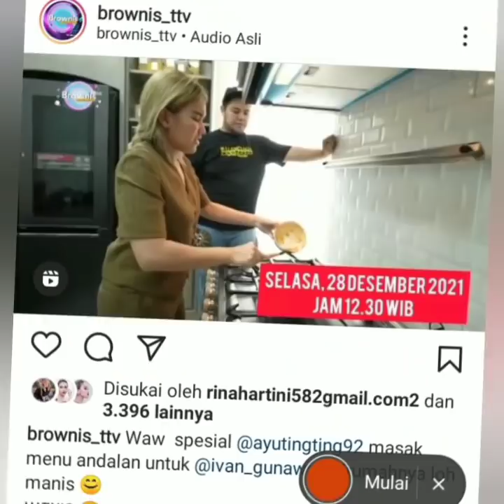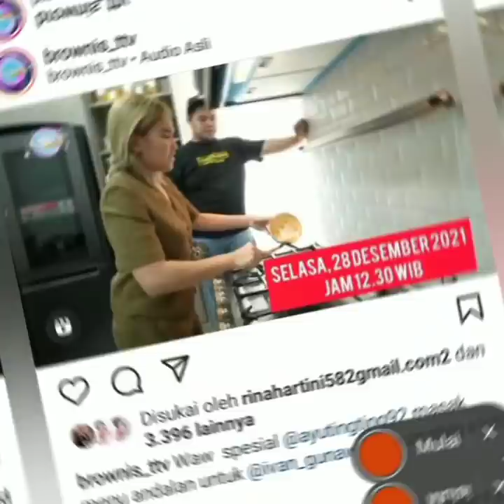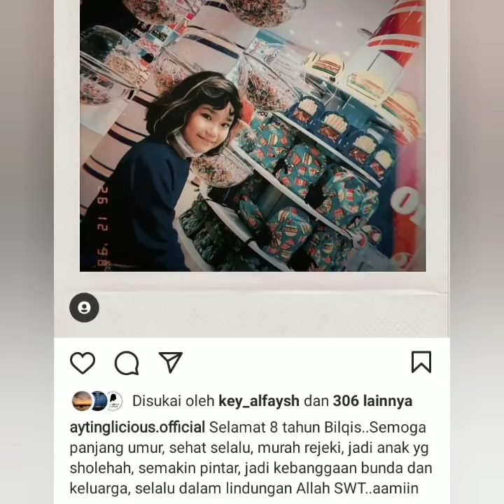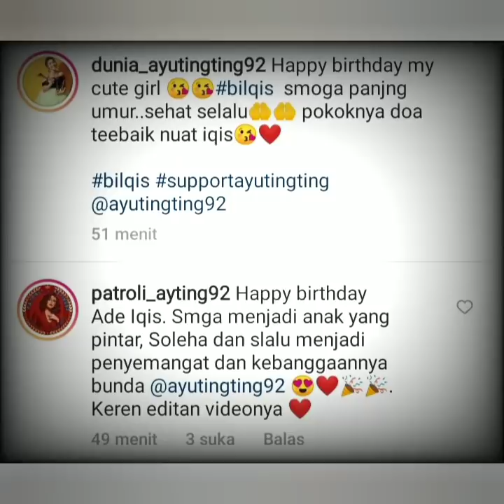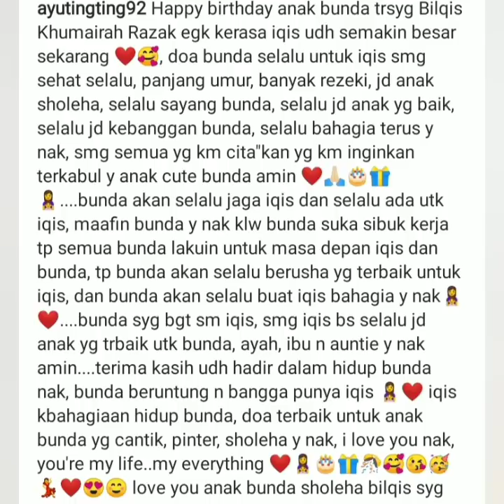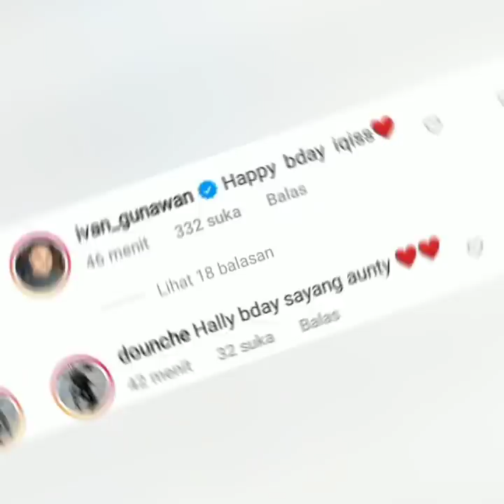Status terbaru ayutingting hari ini curi perhatian. Bikin sedih, Fokus tanda panah merah.